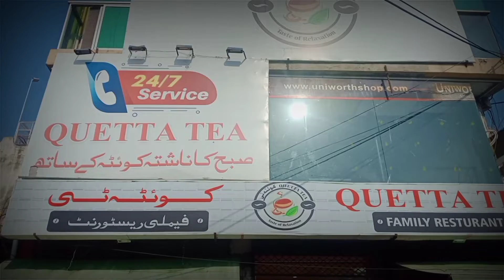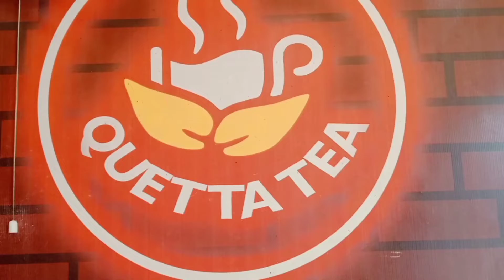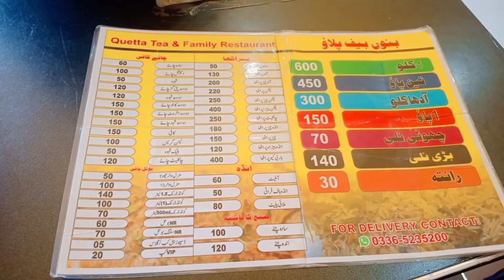Tea Famly resturent Quetta Famly resturent .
ایک خوبصورتب اور دلکش کوٸٹہ  فیملی ریسٹورنٹ کینٹ برانچ ۔دلکش مزے دار پراٹھے اور آملیٹ اسپیشل چاہیے کے ساتھ